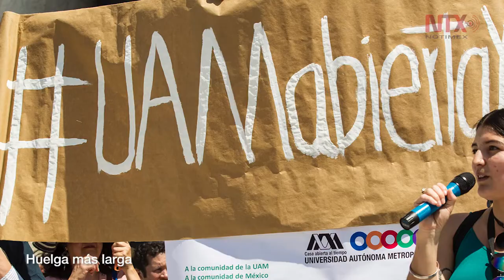Corte Informativo 06-04-19